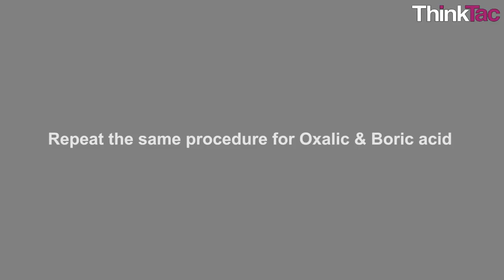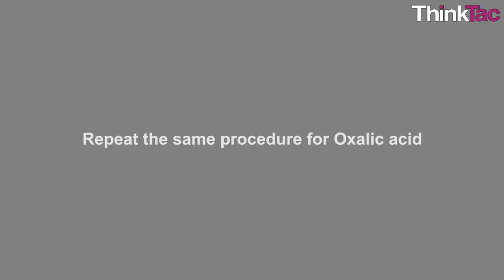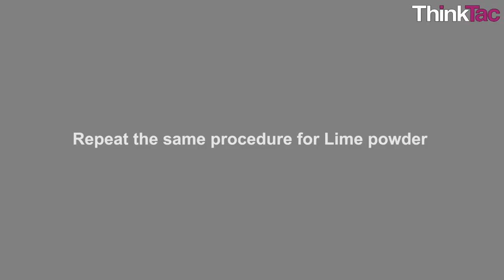Variations: Strength - Acid & Base | ThinkTac